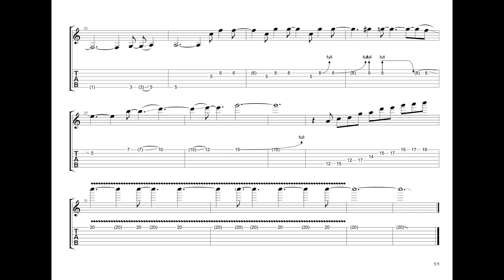Matteo Mancuso - Footprints - Transcription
Arrangement by Alex Stornello

Notation for tapping section isn't very accurate but most of the notes are correct.